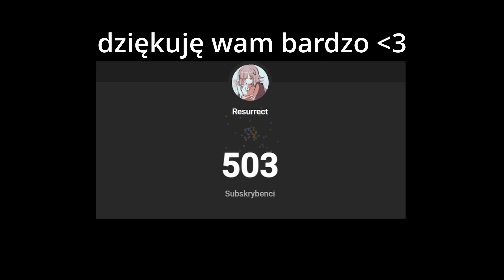VIEGO i WIELKA GŁOWA JEGO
Myślałem, że wielki zrujnowany król Viego już jest zbalansowany, ale jak widać, viego 1v5 na lajcie pentakill sobie robi. Śmieszna postać do lasu w tym naszym sezonie 12, w dodatku popatrzcie na wielka głowe jego xD
Ogólnie pozdro dla ekipy, dzięki chłopaki za wsparcie i wspólne gierki lov.
A i jeśli ktoś czyta opis i nie wie co napisać w komentarzu, to proszę, dajcie znać czy scena z Nautillusem i Yone wam sie podobała - jest to turbo ważne!